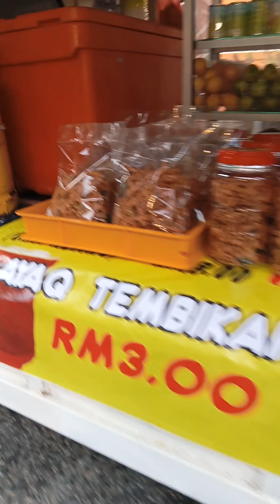Maraming Pagkain dito sa masjid jamek para sa buka puasa